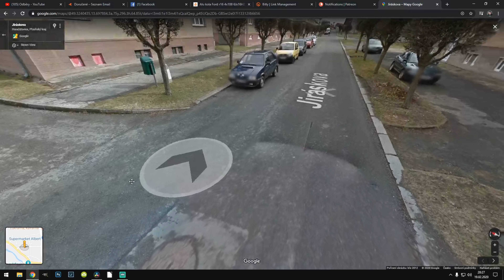4K | Soused měl NEHODU |Jak dopadl Forester? | Záznam z autokamery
Mroauto – Sponzor pořadu – Do poznámky objednávky: Bez komprese a obdržíte 3% slevu.
Podívejte se na tuto stránku.
Trička, mikiny, čepice, samolepky nebo hrneček? Auto móda u nás taky frčí!
Sociální sítě také máme.
Druhý YT kanál – PC, Editace videí, unboxingi atd